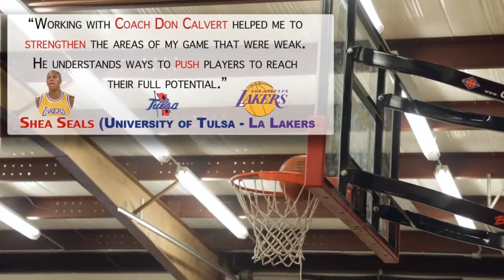Score Basketball | Top Tulsa Girls Basketball Camps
The coaches at Score Basketball are great!